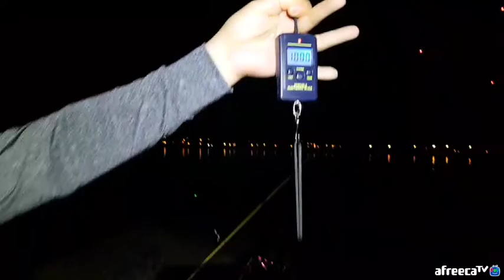던타TV 20180602 "8짜 괴물 붕장어"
넘나 큰것.
작년 추석 연휴 이후 처음보는 8짜
크헐헐헐